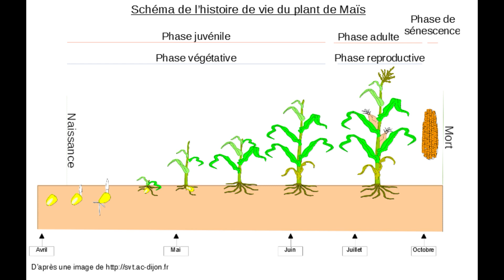Biome - épisode 17 : Histoires et phases de vie des êtres vivants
Cette  semaine, nous voyons ensemble ce que sont les histoires de vie, les  phases de vie qui les composent, et pourquoi il ne faut plus les appeler  "cycles de vie".

Nous parlons aussi des trois grands groupes de végétaux selon leurs histoires de vie.

N'hésitez pas à vous référer aux exemples de phases de vie que je  vous propose, sur Youtube ou sur les Facebook et Instagram de Biome.